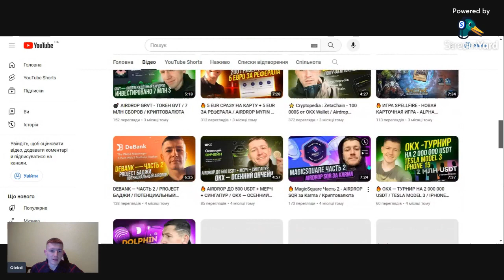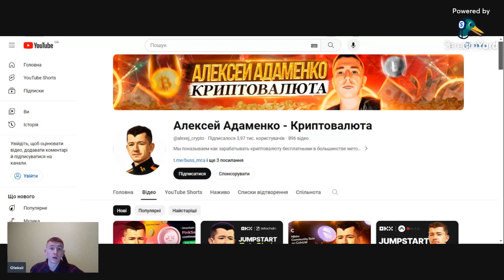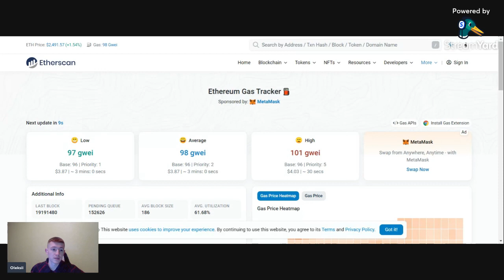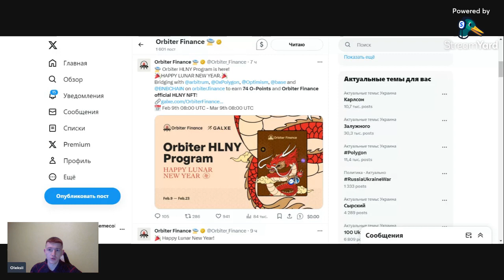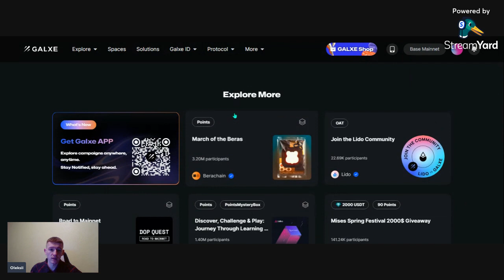🔥 ORBITER FINANCE - НОВЫЕ АКТИВНОСТИ ДЛЯ AIRDROP / HLNY + MODE NETWORK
🌠 Мои ссылки: 🚀📢